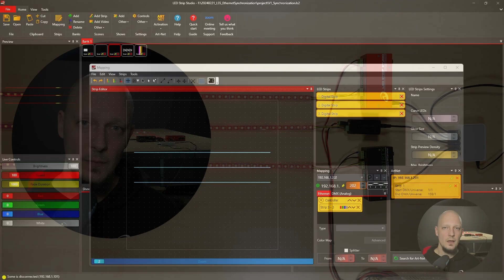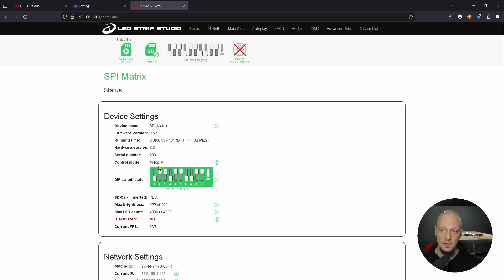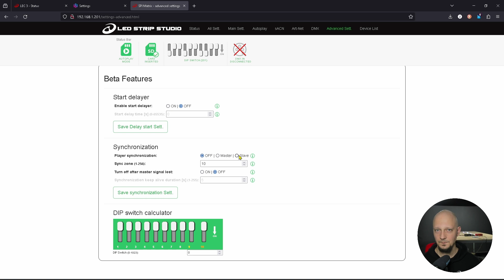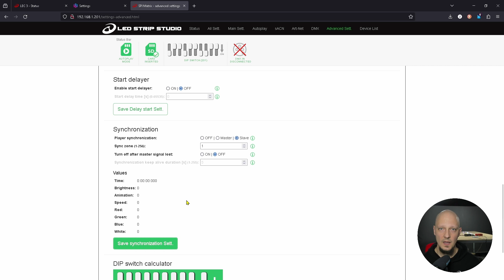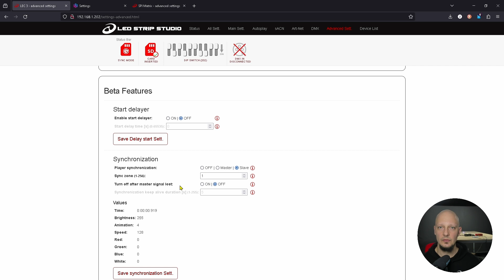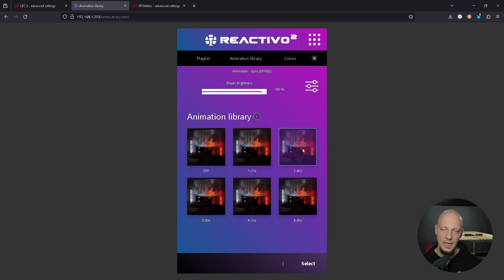Ethernet Synchronization of Multiple controllers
Ethernet synchronization allows you to use multiple controllers on the same network and control them with a single Master device. You can combine any controllers ( LED Ethernet Controller 3, SPI Matrix and REACTIVO ) and use each as a synchronization unit and as player.

This feature is great for those that are installing more than 4K pixels in their project and are looking for a solution that would sync large number of pixels.